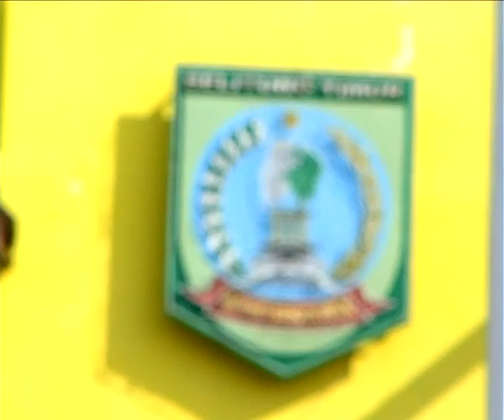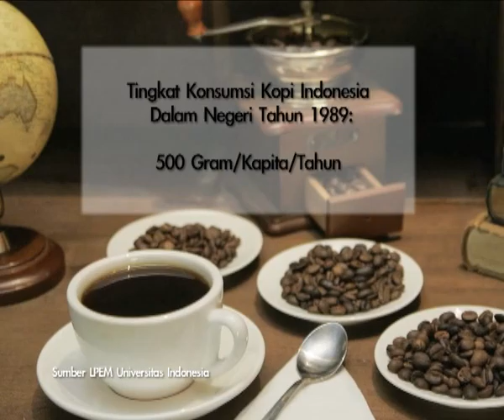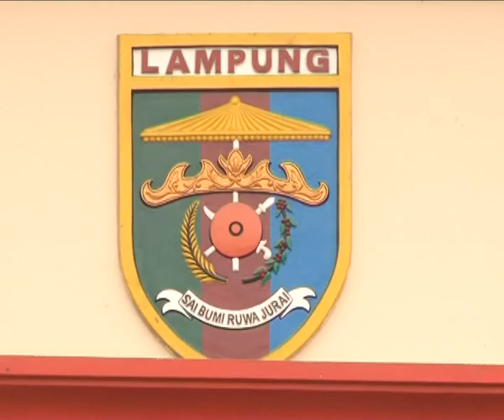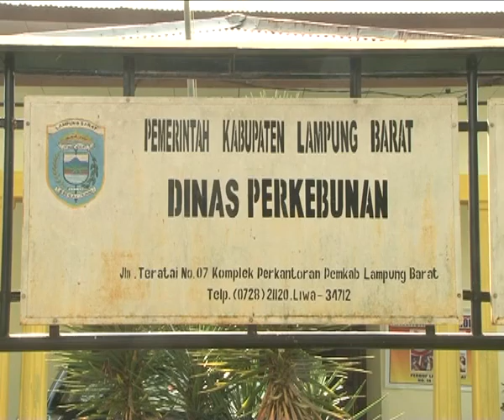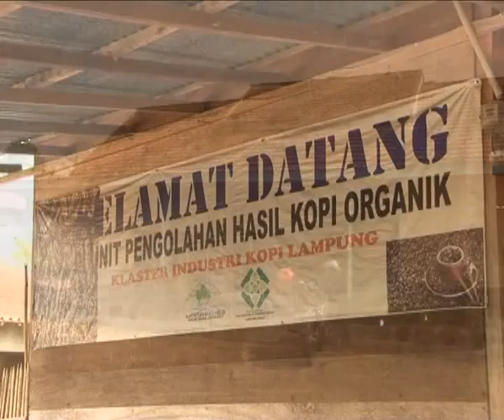Mata Indonesia - Semerbak Aroma Kopi SEG 2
Uploader :
PERUM LKBN Antara
WismaAntara